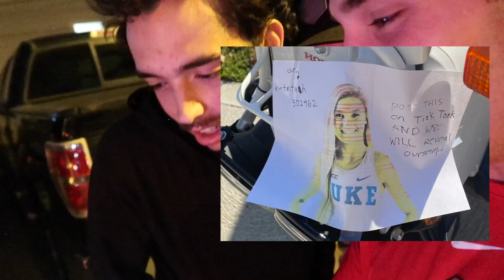TEAM BONDING!! (OHIO STATE LACROSSE)